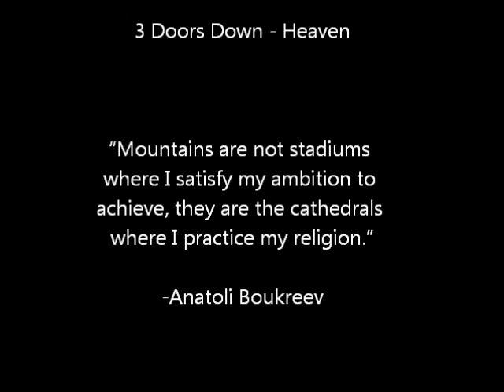Neon Canyon July 16, 2011.wmv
A bunch of Utah geocachers got together to go after this most awesome Earth Cache at Neon Canyon in Escalante, UT.  We had the time of our lives!

In this video:  Jason Matern, Tom Varoz, Jeremy Maynard, Jeff Wilson, Heidi Preuss, & Kalei Weber.

Music by:  U2 (The Streets Have No Name), Three Day Grace (Good Life), and 3 Doors Down (Heaven).  All music is copyrighted and own by the artists and their studios.